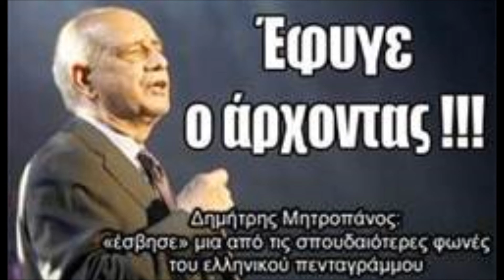Mitropanos - Ksekinisame Proi (Ξεκινήσαμε πρωί)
Ksekinisame Proi            (Ξεκινήσαμε πρωί)

Στίχοι: Τάκης Μουσαφίρης
Μουσική: Τάκης Μουσαφίρης

Ξεκινήσαμε πρωί μ’ έναν πόθο στη ψυχή
 μ’ έναν πόθο πώς ν’ ανέβουμε ψηλά
 ν’ αντικρίσουμε τον ήλιο από κοντά

 Μα στου δρόμου τη στροφή άρχισε ψιλή βροχή
 και να πέσει κεραυνός δεν άργησε
 κομματιάσαν τα όνειρά μας και διπλώσαν τα φτερά μας
 και στα μάτια μαύρο σύννεφο καπνός
 πώς να δεις τι χρώμα έχει ο ουρανός

 Ξεκινήσαμε πρωί με κουράγιο στην ψυχή
 με κουράγιο και στο αίμα μας φωτιά
 στης ζωής το δρόμο την ανηφοριά
 μα στου δρόμου τη γωνιά ανταμώσαμε χιονιά
 και μας έδειρε τα πόδια ο βοριάς

 Παγωνιά στα γόνατά μας καταχνιά στα όνειρά μας